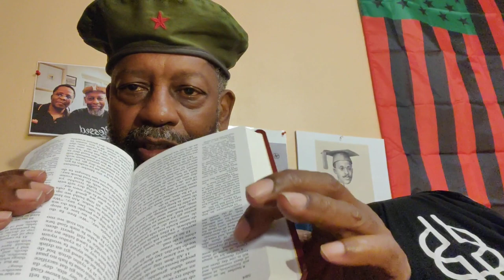Gullah _pg348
Crypto Currency /BitCoin CONTRIBUTIONS:
722fce22-5e9f-42fc-a378-2da90f5d267a